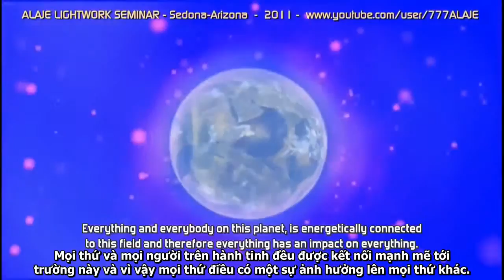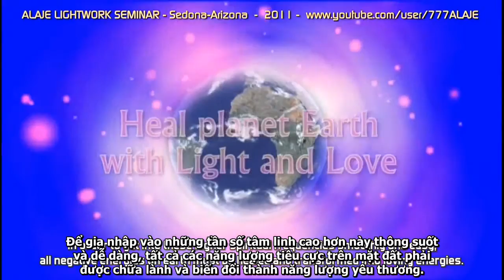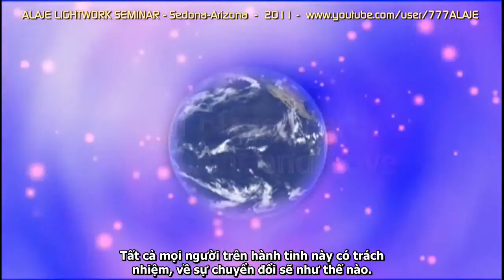Thông điệp từ Pleiadian Alaje P14 Làm việc cùng ánh sáng tại Sedona